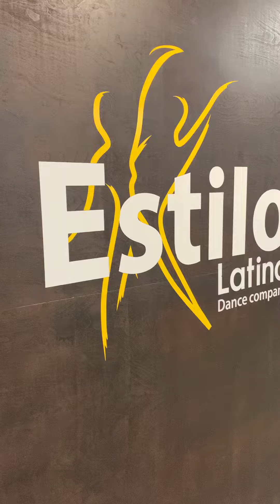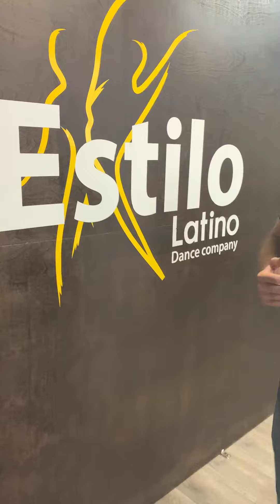Salsa Con Estilo Latino Dance Company en Elizabeth New Jersey